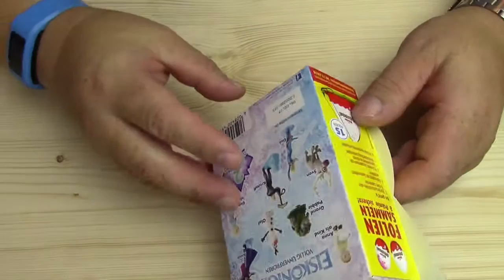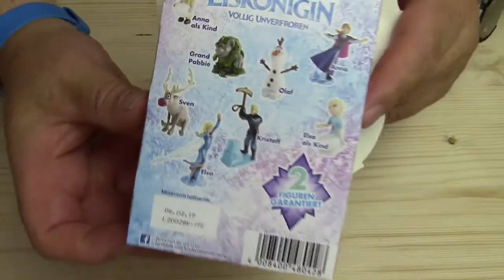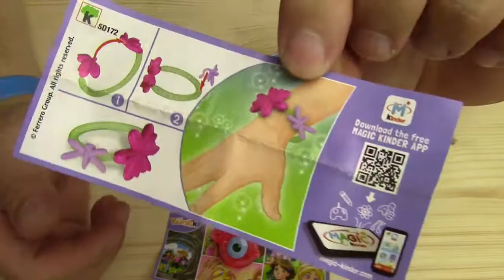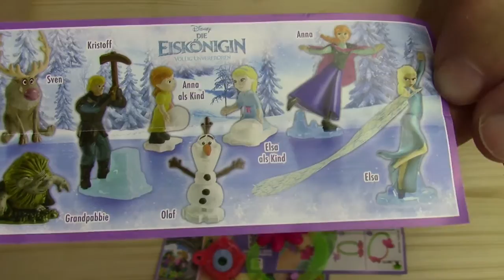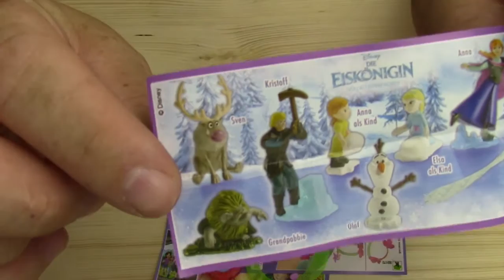Frozen Surprise Eggs Toys Unboxing, Kinder Überraschungsei Die Eiskönigin Unboxing 2016